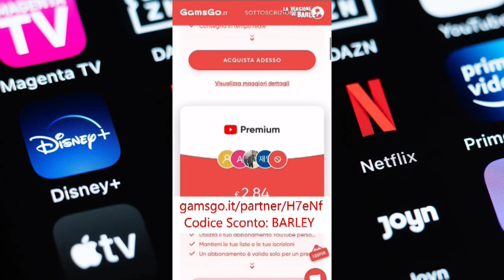EP82: CHALLENGERS - GUADAGNINO COLPISCE ANCORA